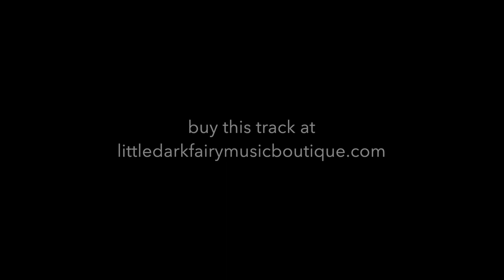littledarkfaery - threshold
80s + 90s fusion inspired music to groove to.